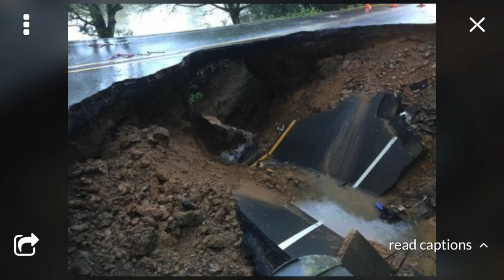Sinkhole 2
Heavy rains caused road to wash away on Hwy 42 S.  2 Cars ended up in hole